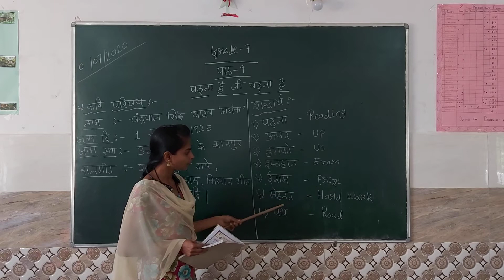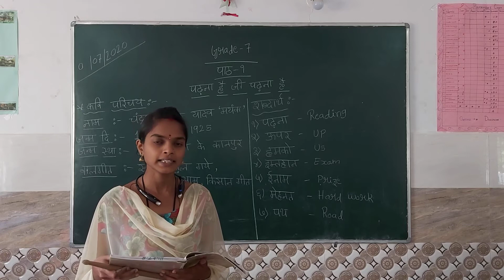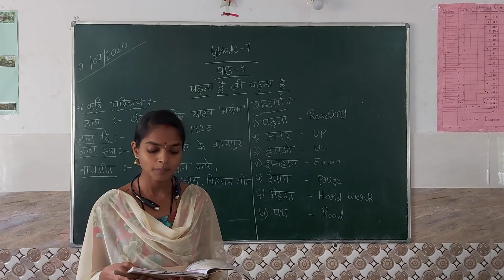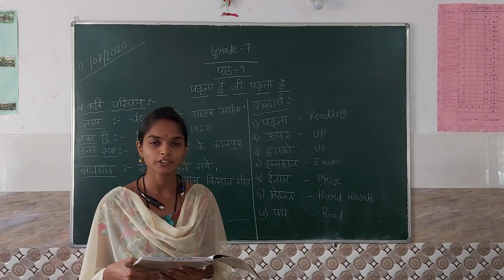Grade 7 hindi chapter 1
Importance of studying described by the poet